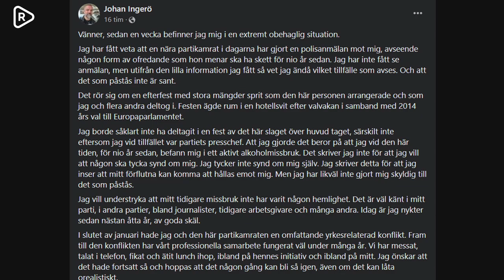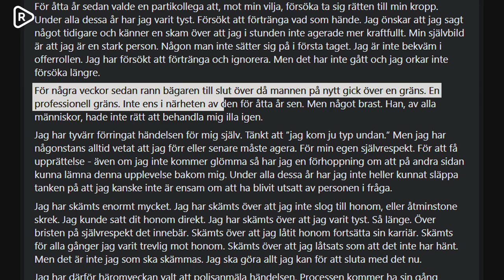Färska konflikten handlar om EU-valet | Skyttedal och Ingerö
EU-parlamentarikern Sara Skyttedal (KD) har polisanmält KD:s partisekreterare Johan Ingerö för sexuellt ofredande för en händelse 2014. Ingerö lämnade under tisdagen sitt uppdrag som en konsekvens.

Skyttedal och Ingerö beskriver båda också en färsk konflikt som seglat upp emellan dem två.

Nu kan Riks avslöja att det handlar om det kommande EU-valet och Sara Skyttedals placering på KD:s valsedel, att Skyttedal riskerade att hamna långt ner och inte få fortsätta.

Riks har sökt KD för en kommentar.